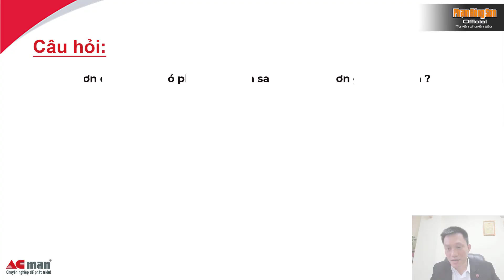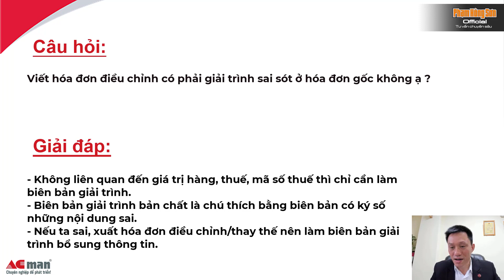Hóa đơn điều chỉnh có phải giải trình sai sót ở hóa đơn gốc không ?